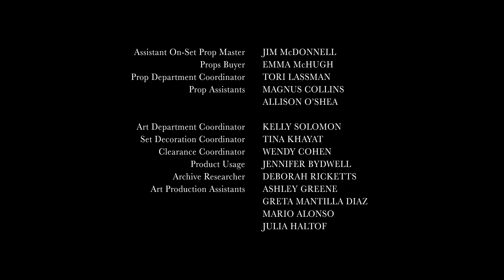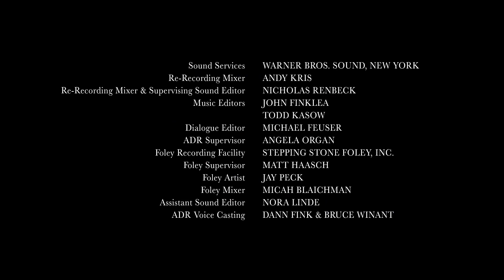Josh abandons Logan and Kendall (ENDING) | Succession Season 3, Episode 4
This channel and I do not claim any right over any of the graphics, images, songs used in this video.